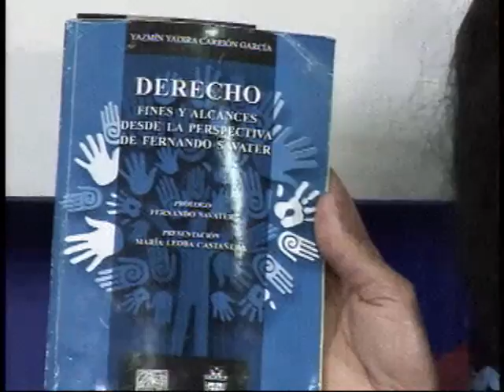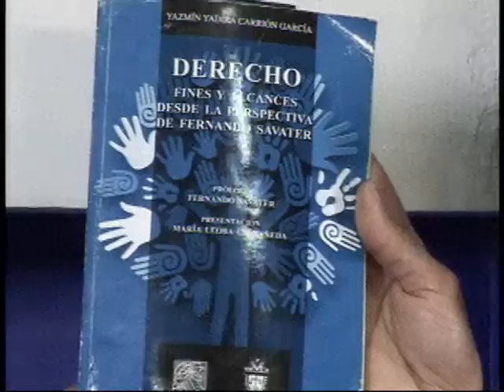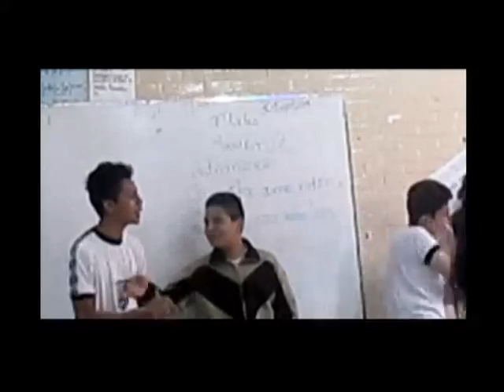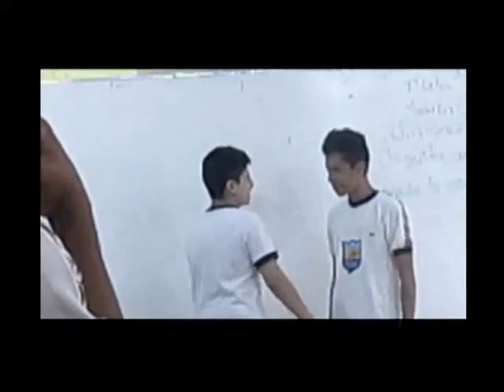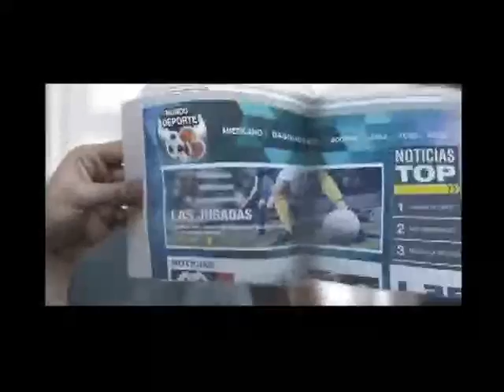20141023-CE1415/Armando Dramas/Ponte en sus Zapatos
Armando Dramas. Ponte en sus Zapatos . Conduce: Alma Torices y Rodrigo San Martín . Fecha de emisión: 23 de octubre de 2014. Este y otros programas los puedes ver Producciones con fines educativos para secundarias técnicas en el Distrito Federal, México.